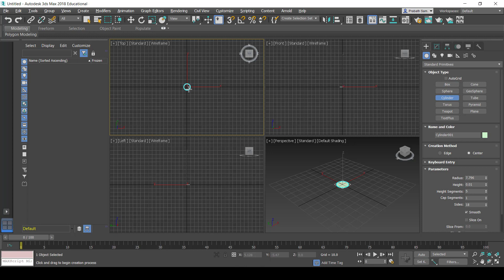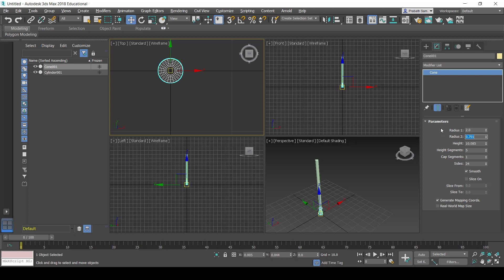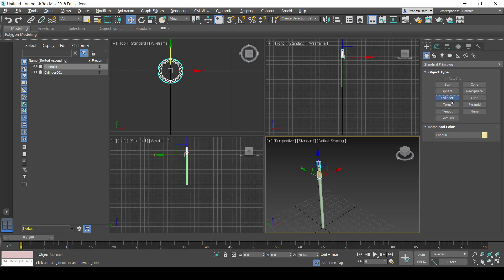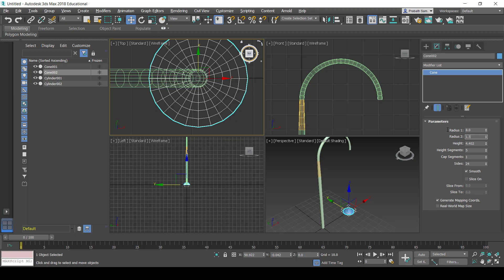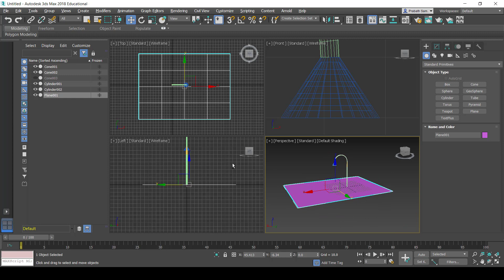How to Design a Street Lamp using 3D Studio Max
Welcome to Lk IT Tutorials